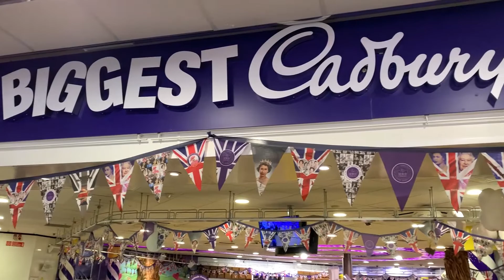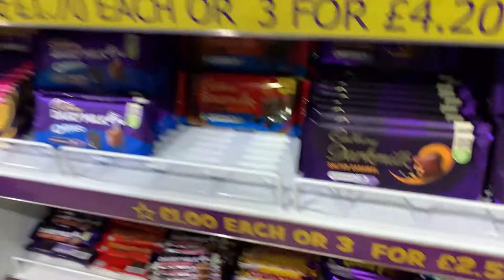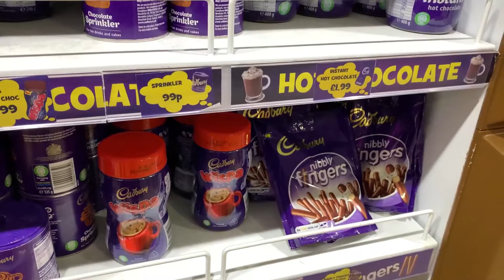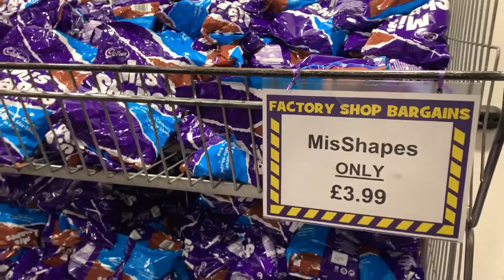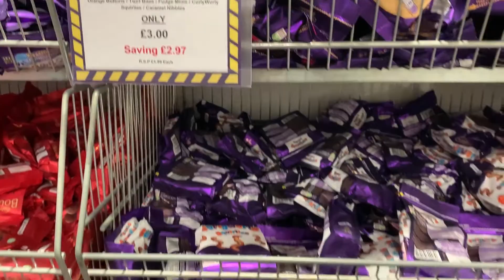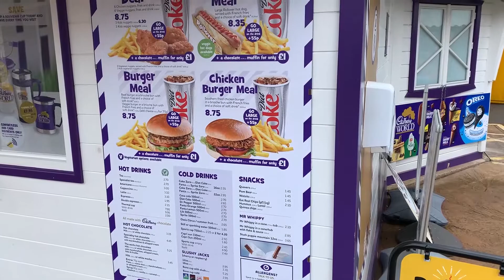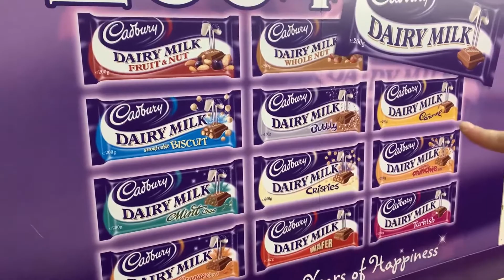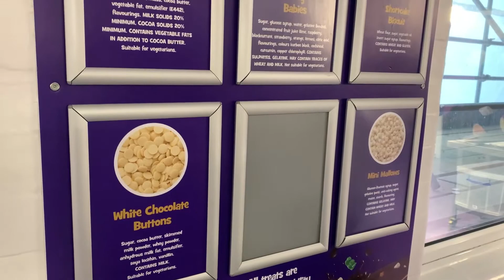Cadbury World Inc Shop Tour + Freddo Festival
Cadbury World Tour Inc Shop Tour + Freddo Festival

Join us on our day at Cadbury World as we check out the shop and the exclusive Freddo Festival show!